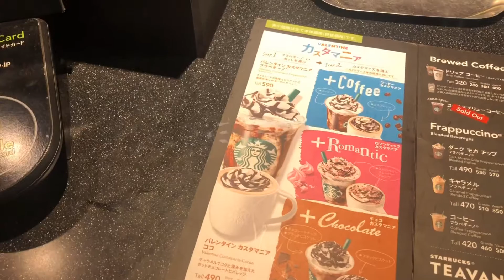Starbucksで間違ってSuicaカードで支払ってみた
思わずスイカカードを出してしまってこうなっちゃいました。
故意にやったわけじゃありません。お店の人に迷惑かけて失礼しました。